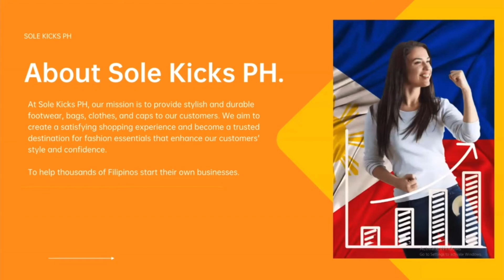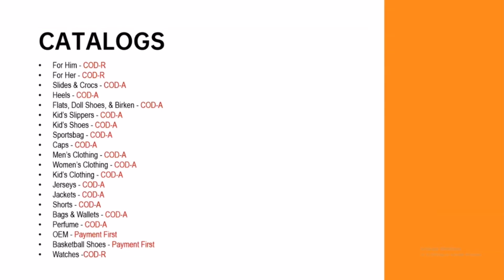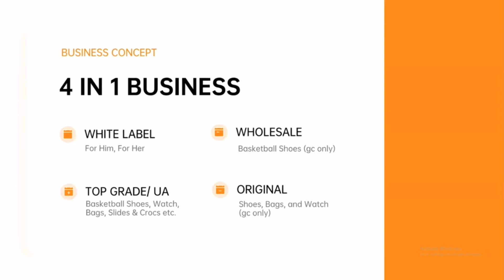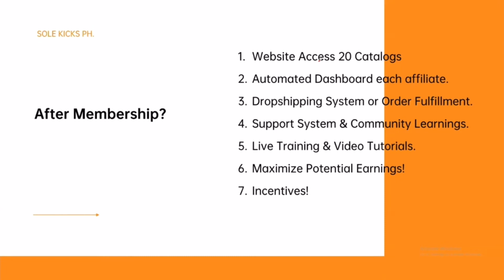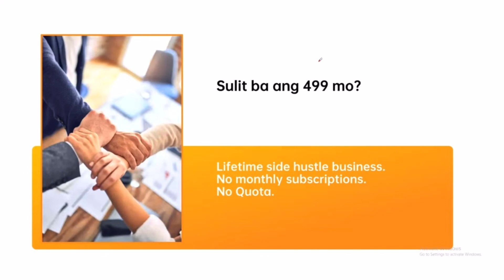499 PESOS LANG MAY BUSINESS KA NA - SOLE KICKS PH